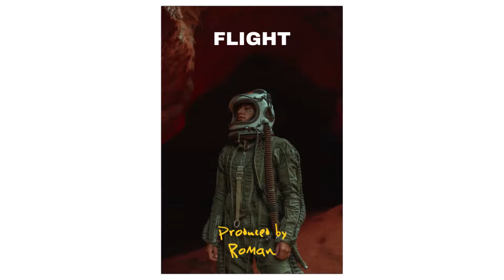[FREE] FLIGHT - Kaytranada x Soulection X Goldlink Type Beat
BPM 110

free for non-commercial use, but must give credit (Prod. Roman). Also if you buy the beat I can rearrange it however you like and even send you the stems (for a higher price).

The free version of this beat can only be used for non-profit purposes. If you want to monetize the song you must first buy the rights. Any use must credit (Prod. Roman).

si esta interesado en comprar la cancion mandar un mensaje en Instagram o email.

Kaytranada type beat 2021
Soulection type beat 2021
Goldlink type beat 2021